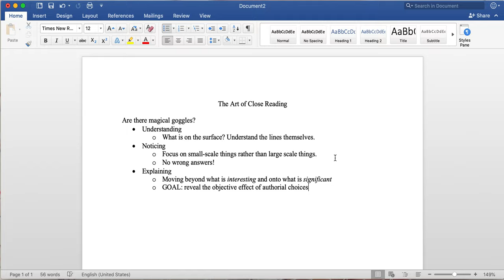Art of Close Reading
Foundations of College Writing
Composition I & II
NU Online